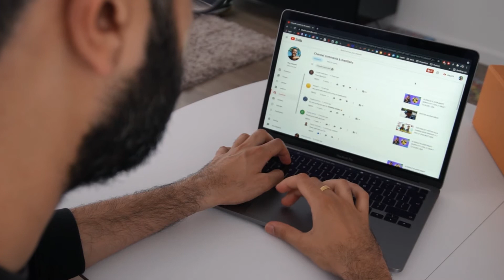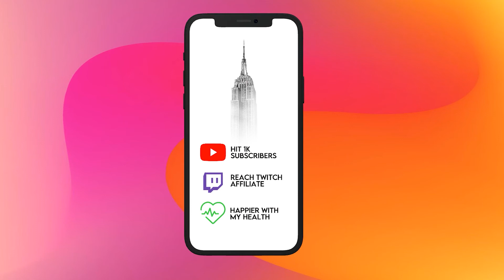How To Review Your 2021 Goals - And Prepare for 2022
In this video I'll be sharing with you tips for how to re-evaluate and smash your goals in the second half of 2021